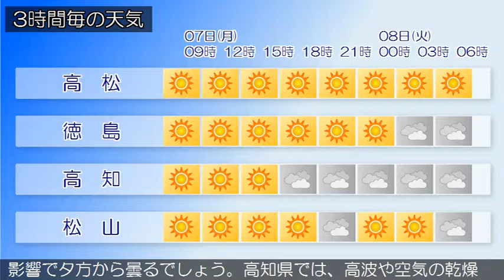2016/11/07 四国地方の天気予報 朝